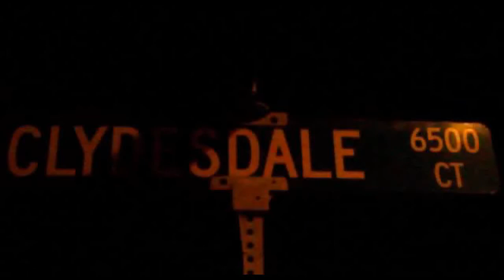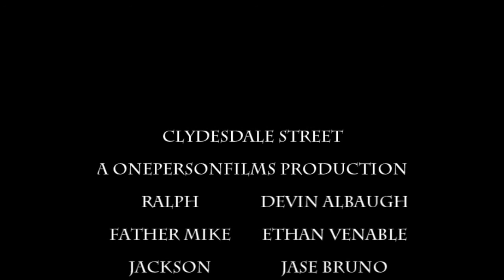CLYDESDALE STREET- SHORT FILM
When a few guys have haunted encounters they have Father Mike come to see what he could do, but everything goes wrong